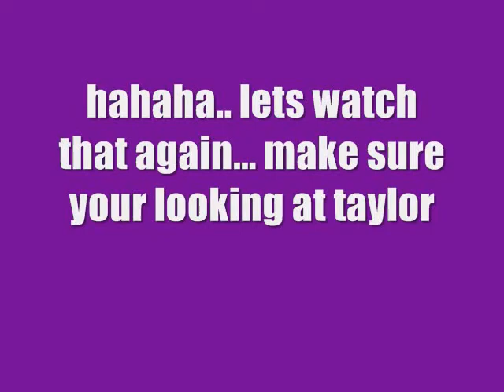taylor&&lexi&&perla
this is taylor and lexi ackeling eachother with yoga balls.. recorded by perla.